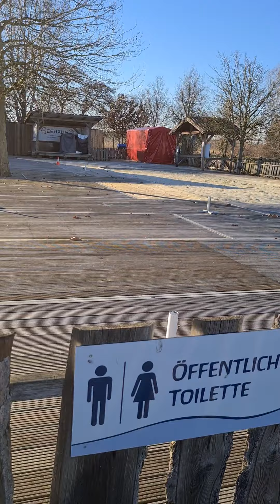29. November 2021